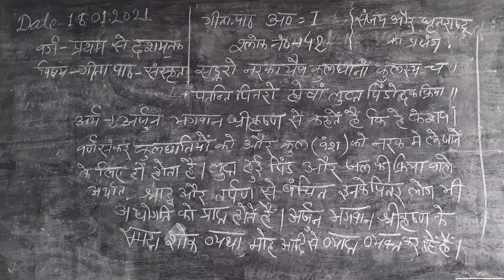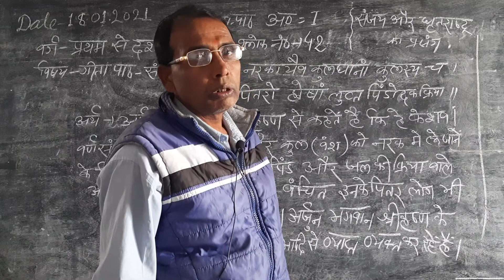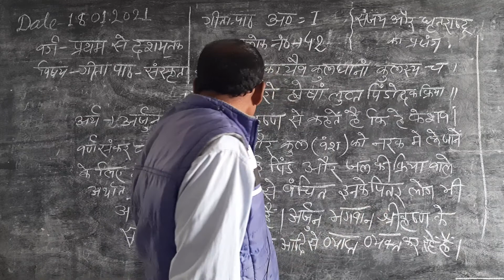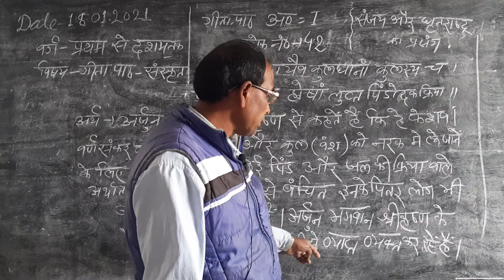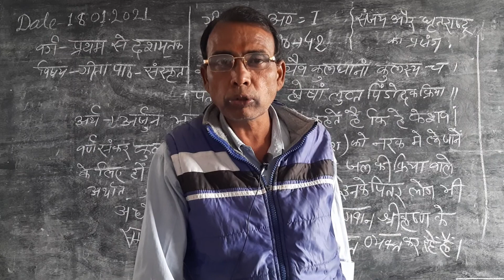NATH ONLINE CLASSES/GEETA PAATH/L1/SL42/18:01:21